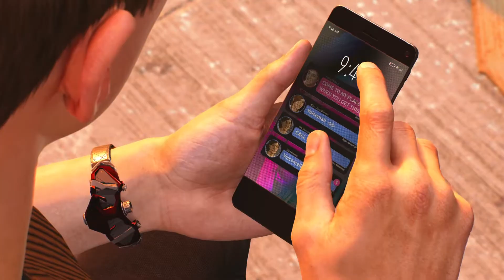Wake Up Full Mission Walkthrough - MJ Stealth Mission | Marvel's Spider-Man 2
00:00 wake up full mission walkthrough
01:34 escape the house
04:40 catch up to Pete
16:43 go after Pete
20:45 find Pete
23:06 defeat the Hunters
28:25 escape the tunnel
29:58 wake up full mission walkthrough